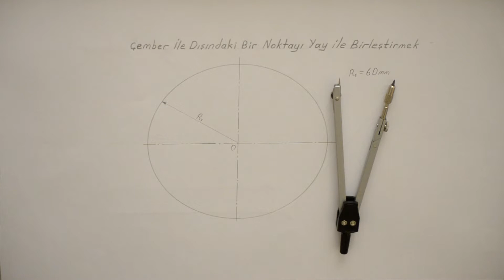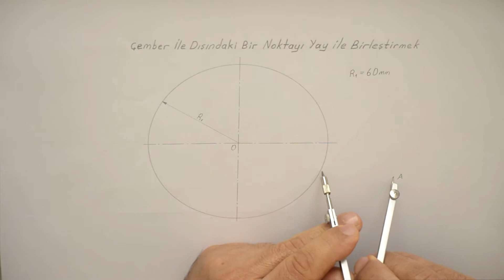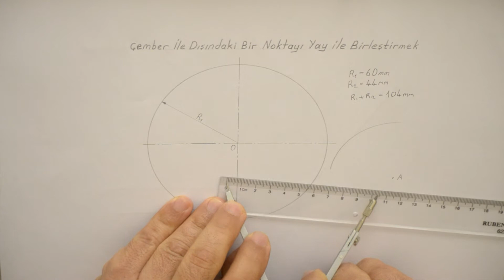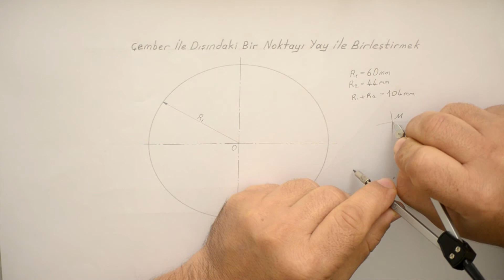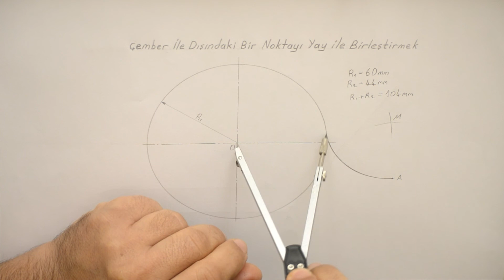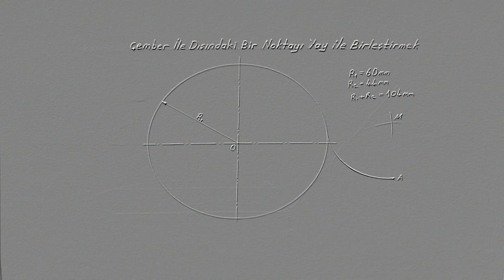Çembere Dışındaki bir Noktadan Yay Çizmek - İşin Sırrı Teknik Resim.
Teknik Resim Videoları..

Eğer Bu Videoyu Beğendiyseniz Beğeni Butonuna Basmayı Unutmayınız.